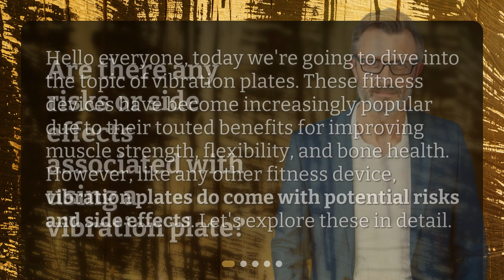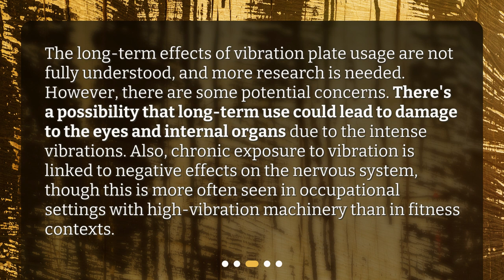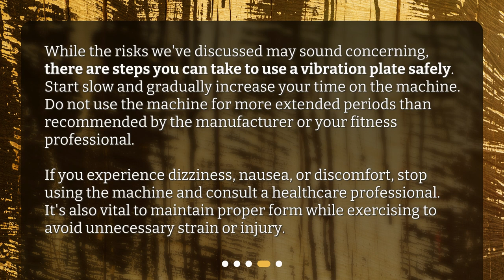Are there any risks or side effects associated with using a vibration plate?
Understanding the Risks and Benefits of Vibration Plates • "Are Vibration Plates Safe? Understanding the Risks and Benefits" - This video delves into the potential risks and side effects of using a vibration plate for fitness. Learn how to use this popular device safely and effectively to improve muscle strength, flexibility, and bone health. Don't miss out on this essential guide to vibration plate usage!

00:00 • Are there any risks or side effects associated with using a vibration plate?
00:30 • What Are the Potential Side Effects of Using a Vibration Plate?
01:18 • Are There Any Long-Term Risks Associated with Vibration Plates?
01:52 • How Can I Use a Vibration Plate Safely?